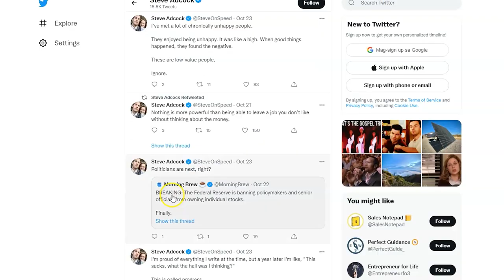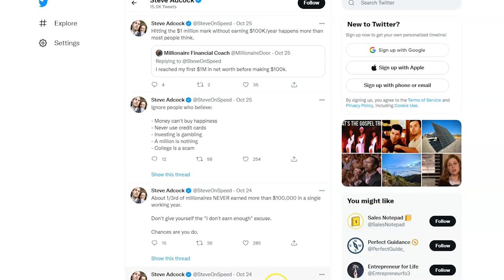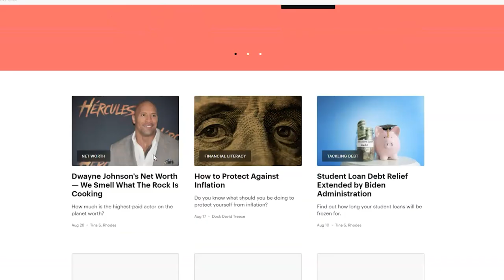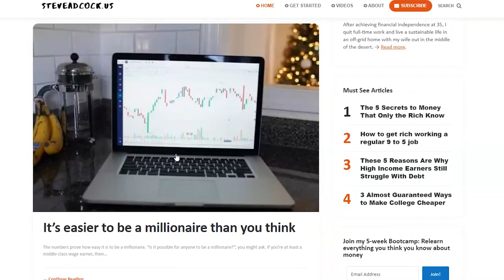How to Retire at 35 (and not give up Netflix)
There are certain things that I would not give up….

Netflix, In-N-Out Burger, red meat…..etc.

For many that are trying to achieve financial independence or financial freedom, these people are saving up to 97% of their income.

Today you are going to meet Steve Adcock, who gave up a lot of things to retire by 35.  He also kept a lot of the things he loved.

We are going to talk about how Steve and his wife were able to retire by 35.

00:00 Intro

02:31 ➡️ Tell us what you are excited about, what your mission is right now.

04:40 ➡️ Financial investing and financial independence are very important to you - what was it that made you passionate about this?

07:31 ➡️ At what point did you are your wife decide to start this journey and what were some of the action items you put in motion?

10:31 ➡️ You were saving 70% of your income. What were some of the lifestyle changes you had to make? What were the response from family, coworkers, etc. about your savings plan?

15:03 ➡️ It sounds like you has some good financial habits passed down to you?

18:54 ➡️ At what point in your journey did you start sharing what you were doing with others?

23:37 ➡️ What led to your burnout that had you sell your website?

32:08 ➡️ How do you find the balance of what to cut out and when to reward yourself?

36:46 ➡️ Tell us about ‘@SteveonSpeed’